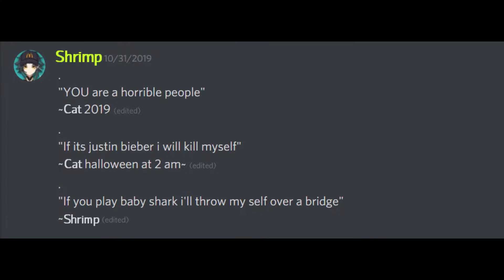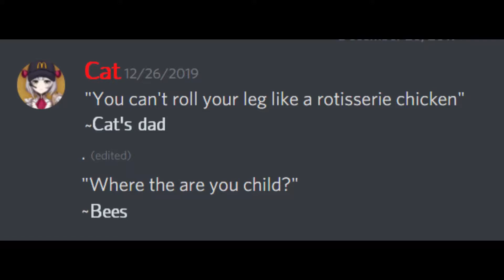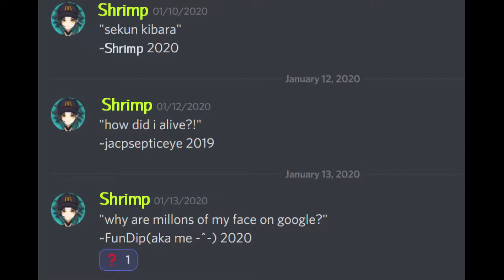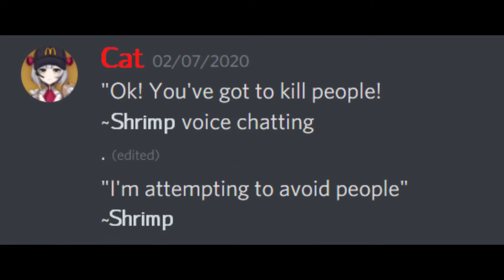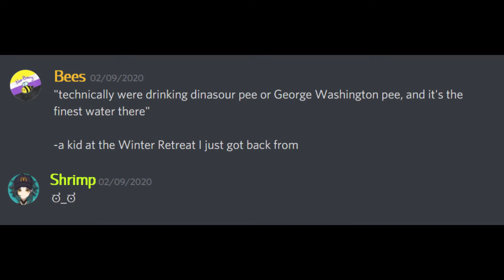Discord Sentences Without Context pt 1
A video of various quotes from me and my friends.